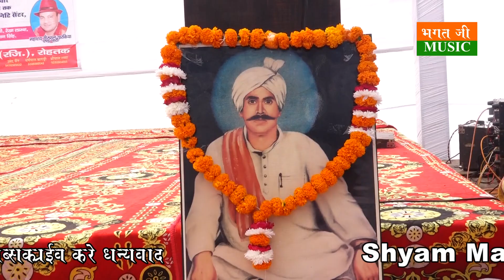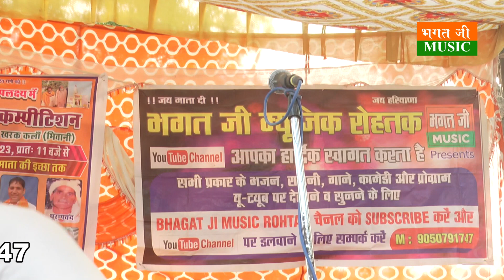बाजे भगत ने तु मानी ध्याव तने ऋषि मुनि ज्ञानी गोपीचंद किस्से की हिंट रागनी - गायक सत्यनारायण सैन खरक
रागनी -पीता ते कोन्या आव सब ठाट कर दुंगा
मत ना फिकर करे माता सब हाट कर दुंगा
गायक सत्यनारायण सैन खरक जाटान
किस्सा गोपीचंद
लेखक सूर्य कवि बाजे भगत जी सिसाना
प्रोग्राम स्थान दादी सती कमलदेय रानी मन्दिर खरक कलां भिवानी
विशेष सहयोग डाक्टर धर्मपाल सैन व समस्त सैन समाज व ग्राम वासी
Labels Bhagat Ji Music Rohtak shyam ji Makrauli 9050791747